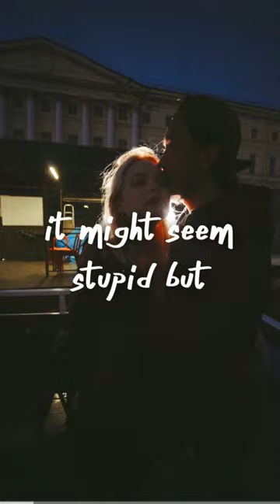Tate McRae’s new song: chaotic is out this Friday